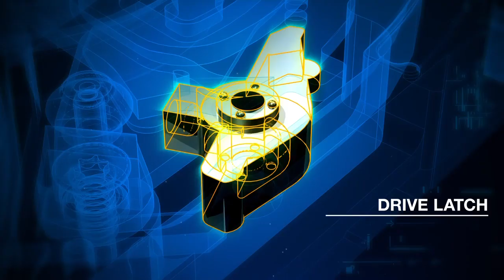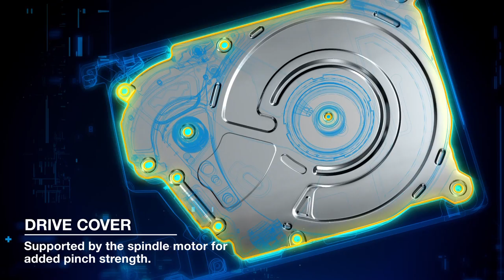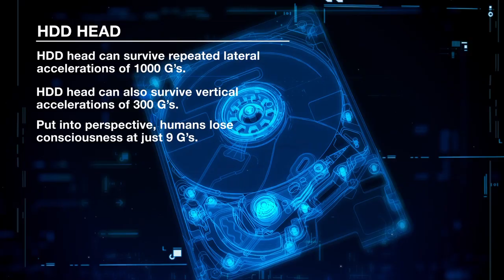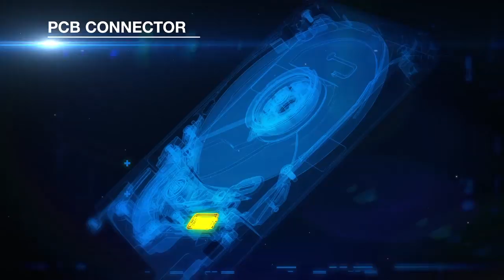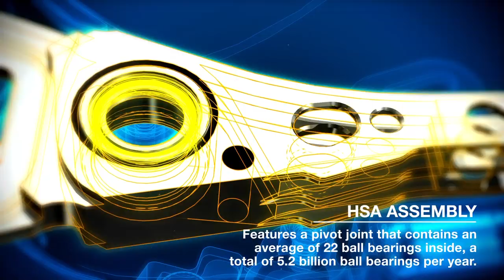The Anatomy of a Hard Drive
A breakdown of the different technology that goes into making each WD hard drive work. This video covers multiple hard drive technologies including the drive latch, voice coil magnet, media which can store up to 720 GB of data, drive cover, actuator, dual stage actuators and more.